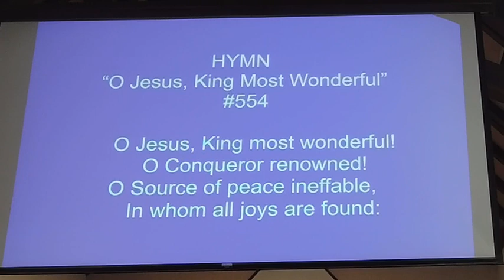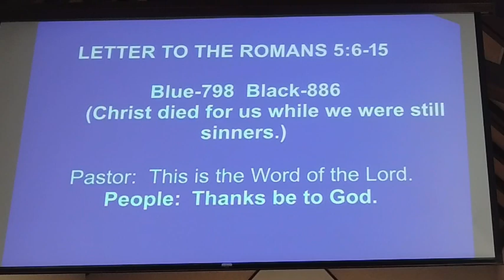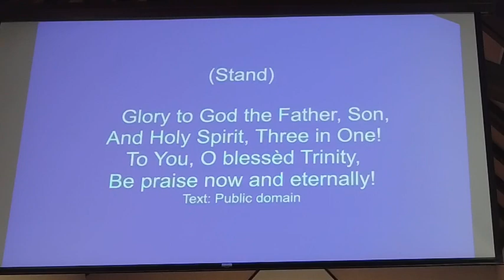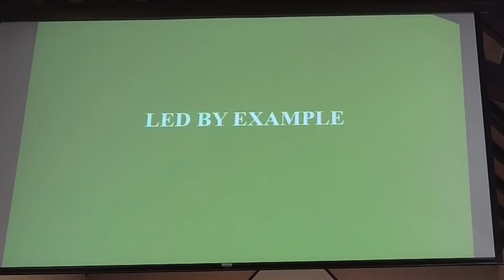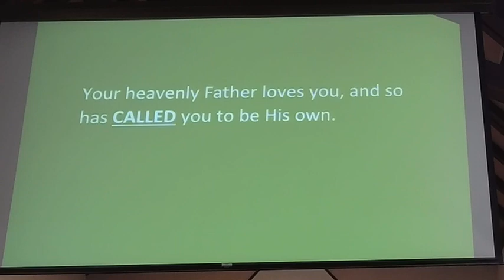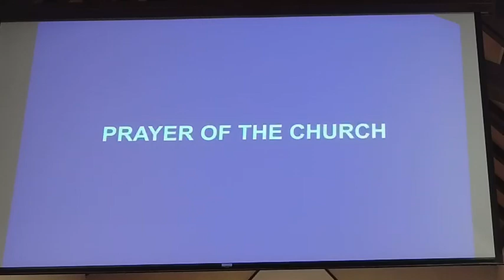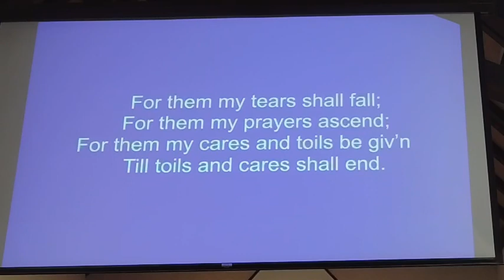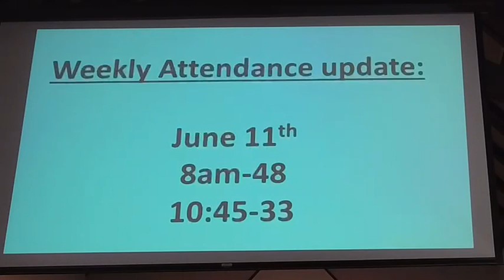A Father's Love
How Great is the Love of Our Father